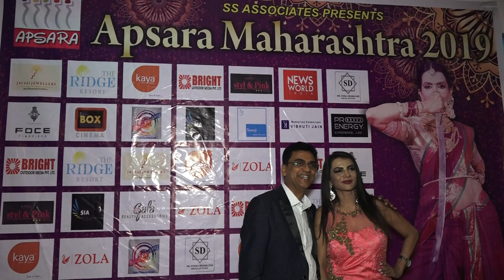Apsara Maharashtra 2019 season 5 By smuriti panchal at the club Mumbai 2